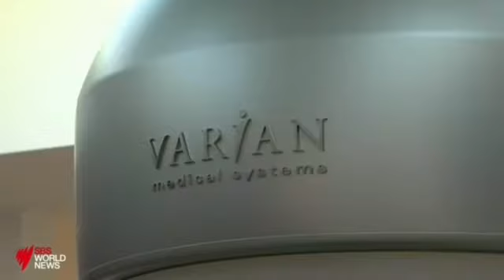SBS World News: Prostate cancer clinical trial delivers exciting results for patients SBS News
A Peter Mac clinical trial using a highly advanced, single-dose radiotherapy treatment has halted the spread of prostate cancer in some men, delaying the need for conventional lifelong hormone therapy. Study lead A/Prof Siva Shankar and patient Tony feature in this news story from July 29, 2018.